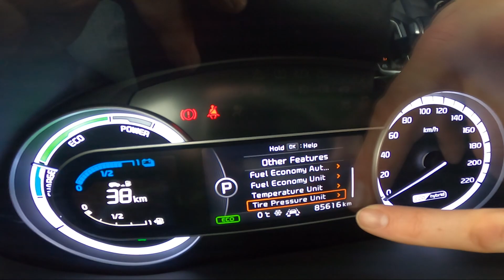How to Find Odometer on Speedometer Display in Kia Niro I ( 2016 – 2022 )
Find out more info about Kia Niro I ( 2016 – 2022 ) :
Would You like to know how to find the Mileage of Your Kia Niro I? Thanks to the Odometer You'll be able to check how many kilometers Your car has made. Follow the video above to learn how to better manage Your Kia Niro I!

How to Find an Odometer? How to Find Mileage? How to Check Mileage?

Years of Production:

2016 – 2022

Generation:

 I Generation - ( 2016 – 2022 )

Series:

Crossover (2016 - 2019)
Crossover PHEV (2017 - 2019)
Crossover PHEV Facelifting (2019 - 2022)
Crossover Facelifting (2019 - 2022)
Crossover Facelifting Electric (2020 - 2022)